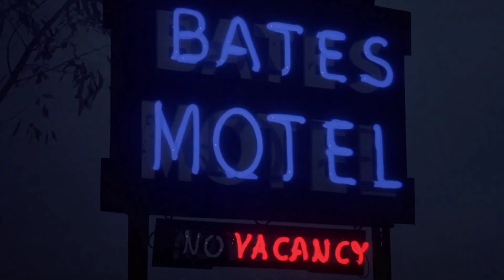Psycho II 1983 {Mrs. Spool}